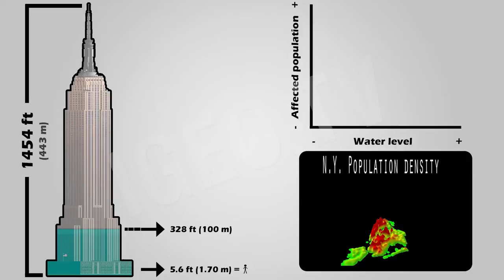Tidal Wave: Consequences in New York City [IGEO TV]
The serious consequences which would cause a tidal wave in populous cities are unquantifiable. But here we show a possible scenario of its effects on the city of New York, USA